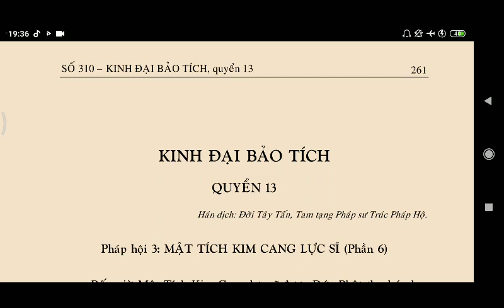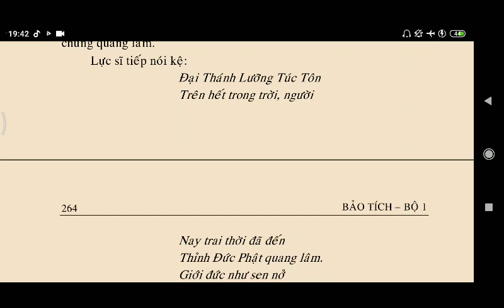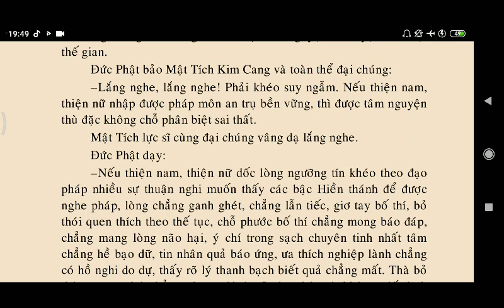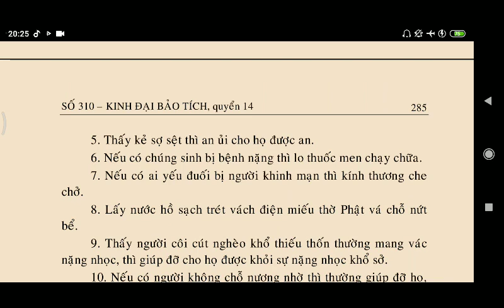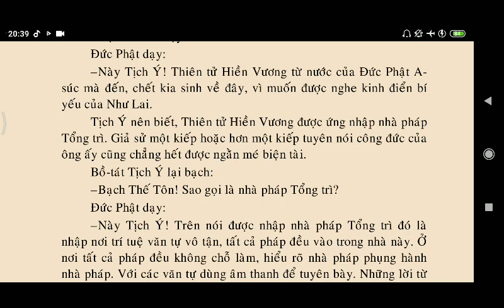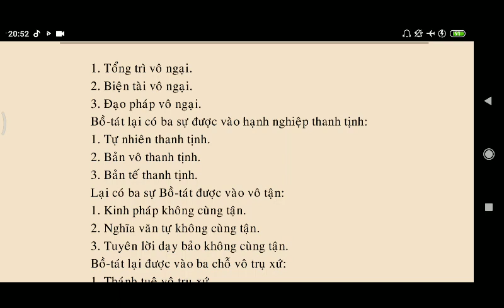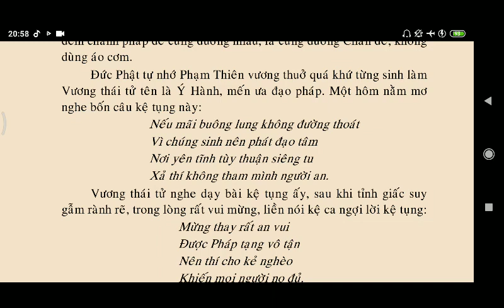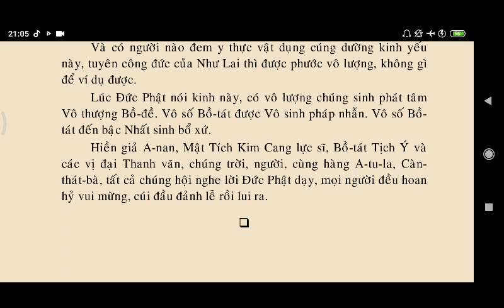KINH ĐẠI BẢO TÍCH - Pháp Hội Mật Tích Kim Cang Lực Sĩ p3 || Kinh Phật Media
kinhphatmedia KINH ĐẠI BẢO TÍCH - Pháp Hội Mật Tích Kim Cang Lực Sĩ p3 || Kinh Phật Media